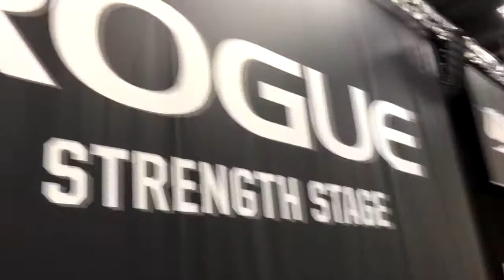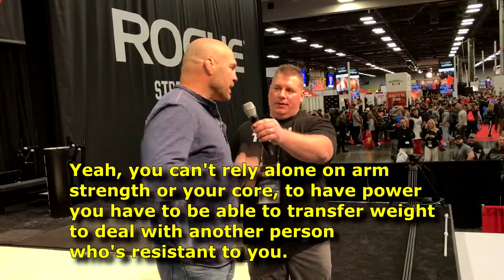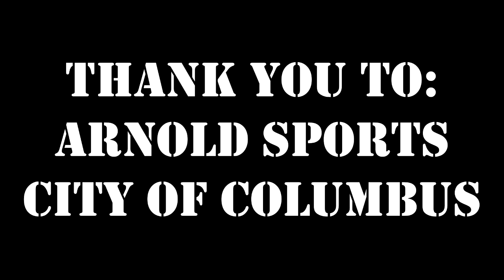Randy Couture & Jon Bruney - NEURO-MASS Workshop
Six-time UFC Champion Randy Couture and Guinness World Record Holder Jon Bruney provide the 2017 Arnold EXPO crowd with training and information on the NEURO-MASS system, written by Bruney, on the ROGUE Strength Stage.